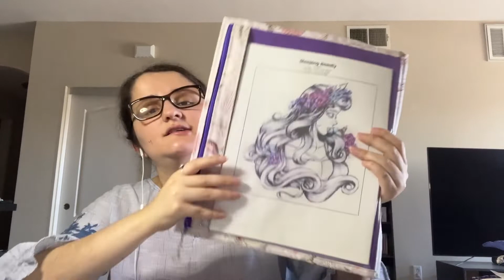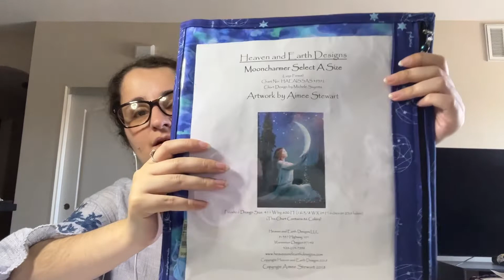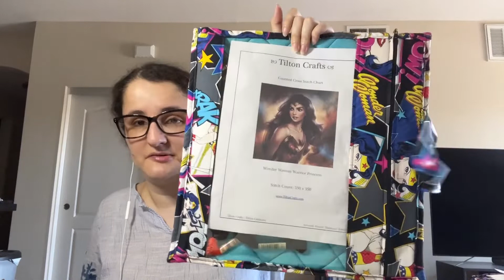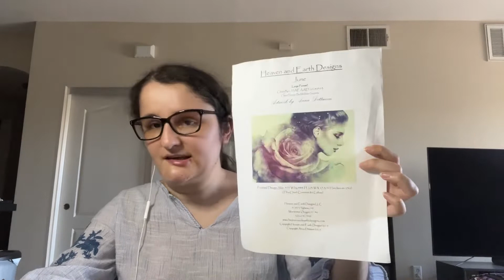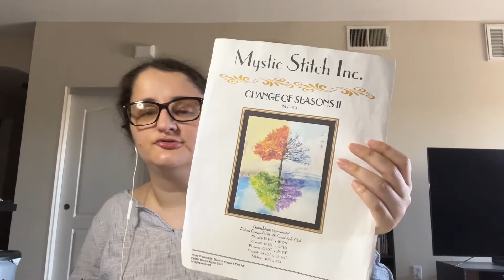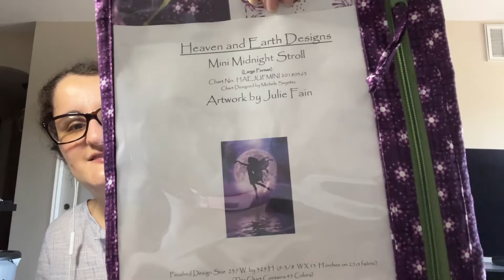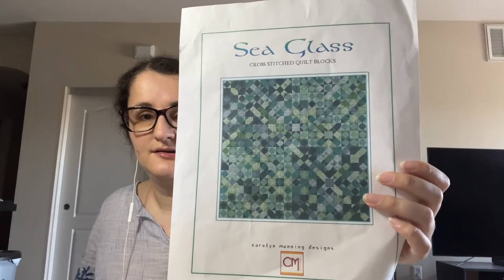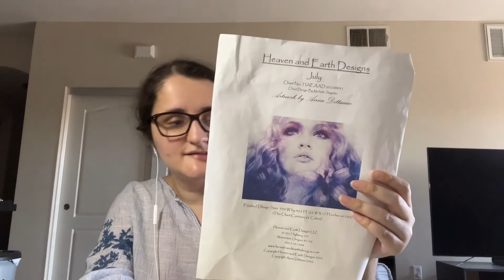FlossTube en español: Desfile de Costuras Jun 2022 (1/2)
Charts:
StitcheryStitch (Watercolor Floral)
Lemonaida (Flowers of the Alphabet)
BeCuteToday (Chopper)